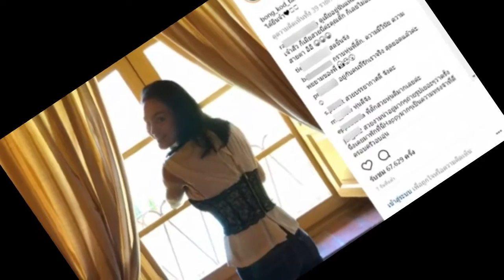เปิดราคาที่พักต่อคืนของ ตั๊ก บงกช-เจ้าสัวบุญชัย ที่อิตาลี ไม่รวยจริงทำไม่ได้นะเนี่ย!